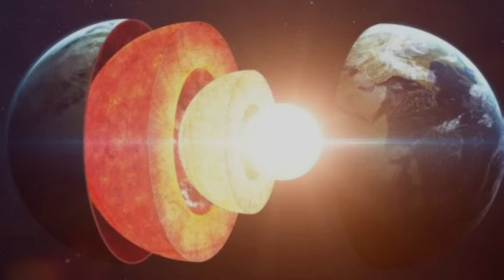Should We Worry? Earth and Space In 5 Billion years.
Those space events are expected to happen in the next 5 billion years.